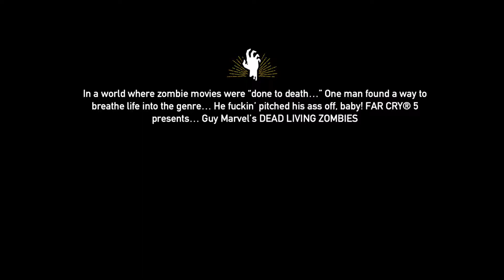Far Cry 5.Dead Living Zombies.Walkthrough Gameplay Part 1 Intro,Fields of Terror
Far Cry 5: Dead Living Zombies is the final of three DLC packs that will be released for Far Cry 5. This pack "will pit players against hordes of the undead in a zombie-infested wasteland."
The setting of the DLC takes place in another of writer-director auteur Guy Marvel's cinematic escapades

Far Cry 5 is an action-adventure first-person shooter video game developed by Ubisoft Montreal and published by Ubisoft for Microsoft Windows, PlayStation 4 and Xbox One. It is the eleventh installment and the fifth main title in the Far Cry series. It was released on March 27, 2018

The game is set in the fictional Hope County, Montana, where a preacher named Joseph Seed (portrayed by Greg Bryk)has risen to prominence. Seed believes that he has been chosen to protect the people of Hope County from an "inevitable collapse" and has established a congregation called Eden's Gate. Ostensibly, this is to fulfill his mission of leading the people to salvation;in reality, Seed is a radical preacher and Eden's Gate is a militaristic doomsday cult. Under his rule, Eden's Gate has used both coercion and violence to forcibly convert the residents of Hope County, and intimidation to keep them from contacting the outside world for help. When an attempt to arrest Seed ends with the deaths of several lawmen, the player is swept into the armed conflict between Eden's Gate and the remaining Hope County residents, who are organizing themselves into a resistance movement.

Similar to its predecessors, Far Cry 5 is an action-adventure first-person shooter set in an open world environment which the player can explore freely on foot or via various vehicles. Unlike previous titles in the series where the player takes on the role of a set character, the game will feature a new character creator, which the player can use to customize their character's appearance.The player will have a variety of ranged and explosive weapons to fight against enemies, while the game will place a renewed emphasis on close-quarters combat compared to previous Far Cry titles by introducing a wider range of melee weapons.